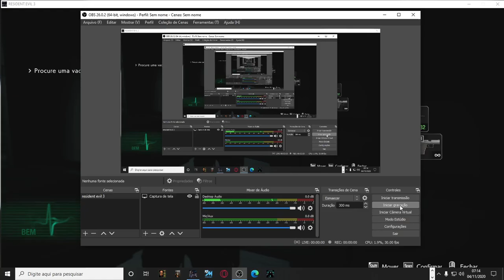Resident Evil 3 Remake : Uma cura para a Jill